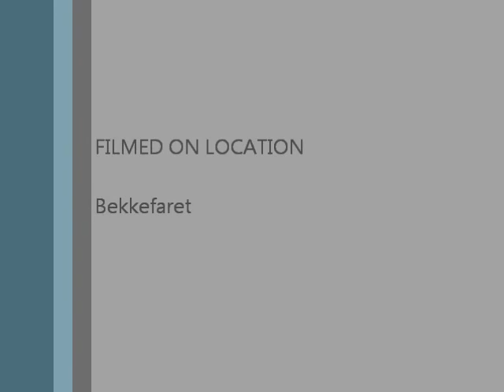a Day in the park II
A day in the park, Bekkefaret - Stavanger, Norway